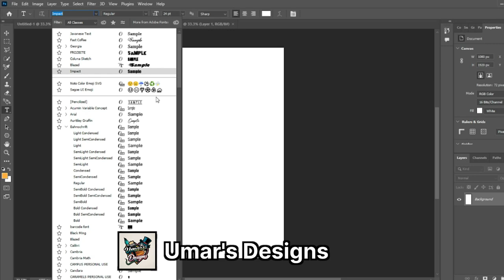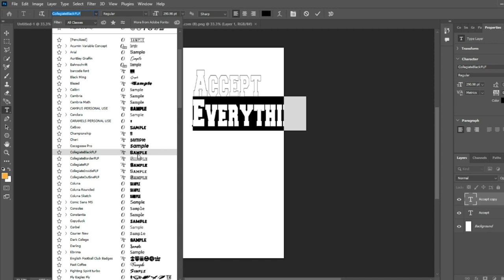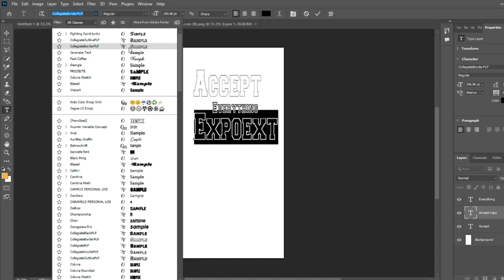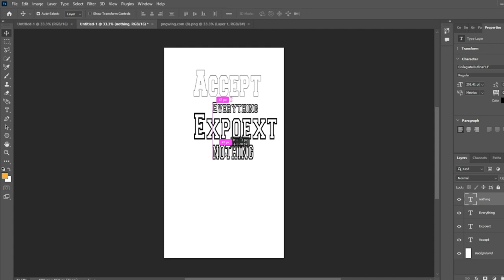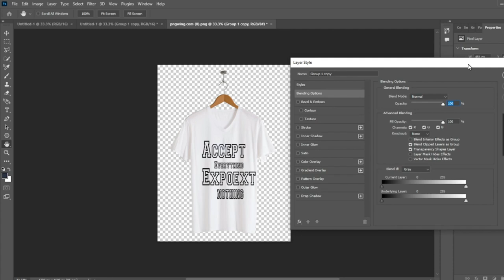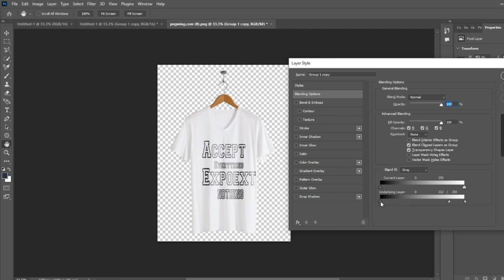Typography T Shirt Design in Adobe Photoshop tutorial (Umar's Designs)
Title
Description:

Welcome to "Unveiling Creativity," a tutorial by Umar's Designs where we explore the art of typography T-shirt design using Adobe Photoshop. In this tutorial, Umar will walk you through the step-by-step process of creating stunning typography T-shirt designs that combine elegance, creativity, and personal expression.

Join us as Umar shares his expert techniques and insider tips for harnessing the power of typography to craft eye-catching T-shirt designs. Whether you're a beginner or an experienced designer, this tutorial is designed to inspire and educate, empowering you to unleash your creativity and bring your T-shirt design ideas to life.

Throughout the tutorial, Umar demonstrates how to leverage Adobe Photoshop's advanced features to experiment with different fonts, layouts, and effects, allowing you to create designs that reflect your unique style and personality. From selecting the perfect typefaces to arranging text and adding graphic elements, you'll learn how to design T-shirts that make a statement and leave a lasting impression.

Whether you're designing T-shirts for personal use, as part of a business venture, or for a special event, this tutorial provides valuable insights and practical guidance to help you achieve professional-looking results. With Umar's clear and concise instructions, complex design concepts become accessible, making it easy for you to follow along and create designs that inspire and delight.

So grab your creative spirit and join us on this journey of exploration and discovery as we unveil the secrets of typography T-shirt design in Adobe Photoshop. Watch now and let Umar's Designs inspire you to unleash your creativity and elevate your T-shirt designs to new heights.

Heya , nice to see you here .
- My name is Syed Umar but they call me 'UMAR ' 🔥
- I am a Pakistan Graphic designer mostly focused on Android .
- Here on my channel u will find tutorials to appraise ur content and gather more audience for Your youtube channel , basically tutorials related to editing and graphic designing .
- To be honest , i am focused on android but recently i am also shifting to pc , admiring that u will also find PC editing tutorials too .